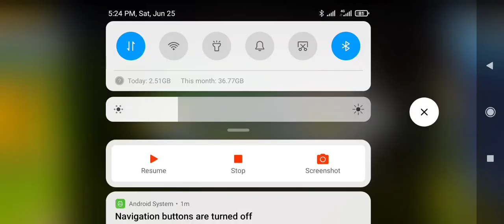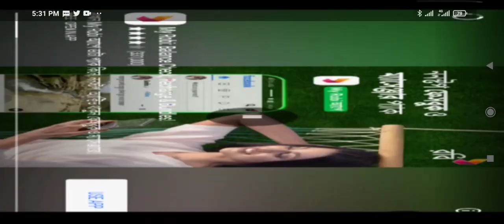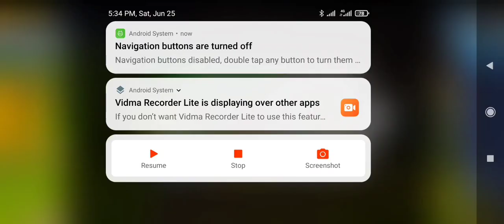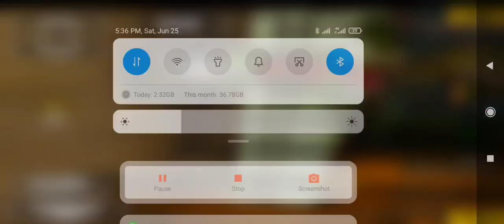super Motorbike stunts Motorcycle Bikes Games | Best off road games on android 2022 | kidz game play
super Motorbike stunts Motorcycle Bikes | Best off road games on android 2022 | kidz game play